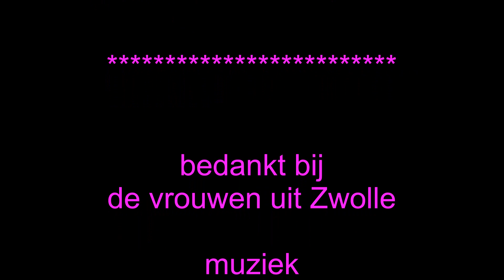NK Lifesaving 2019 Reddingsbrigade Nederland - Reddingsbrigade Zwolle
Zwemmend redden voor Estafette teams Zaterdag 30 en Zondag 31 maart 2019 in Vlissingen